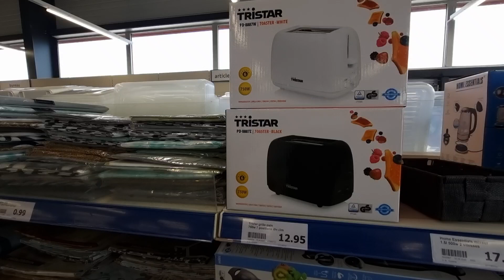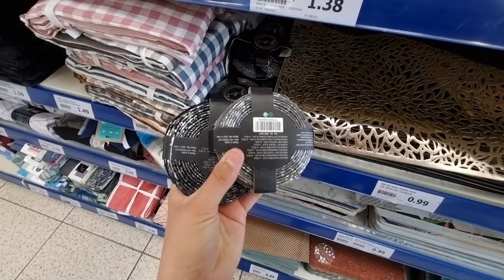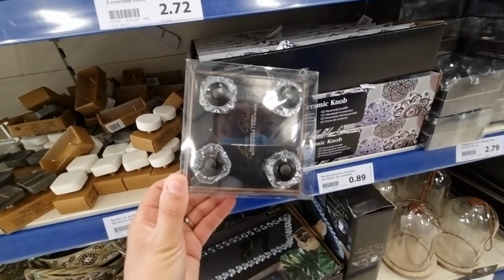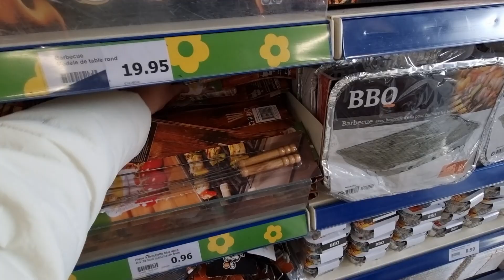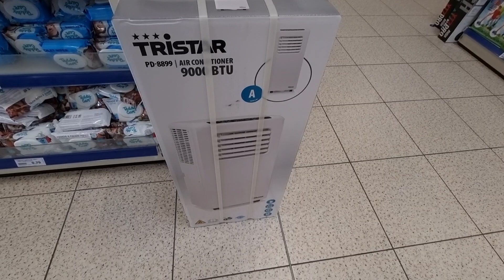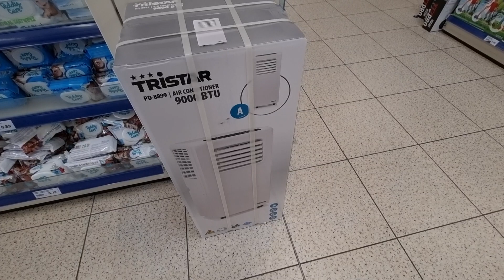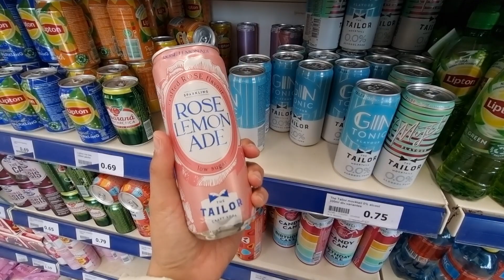💙🤍ARRIVAGE ACTION 28 avril 2022